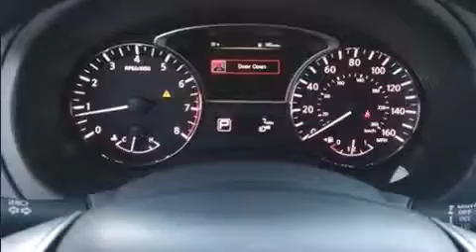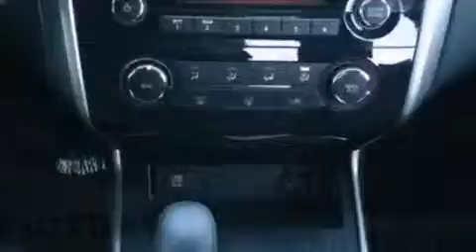2015 Nissan Altima 2.5 S Dealer Serving Dickson & Nashville TN | Bad Credit Bankruptcy Auto Loan